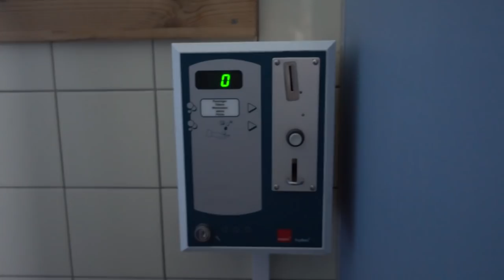GEKKIGHEID IN DEN BOSCH! - ENZOKNOL VLOG #791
⇩ Kijk hier onder voor meer knolpower ⇩